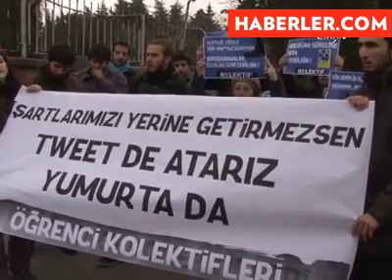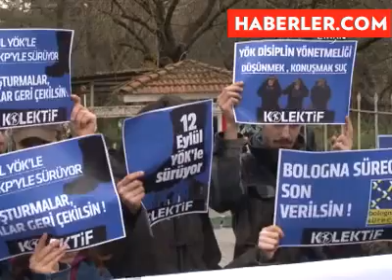Kolektifler YÖK Başkanı'na şartlarını açıkladı